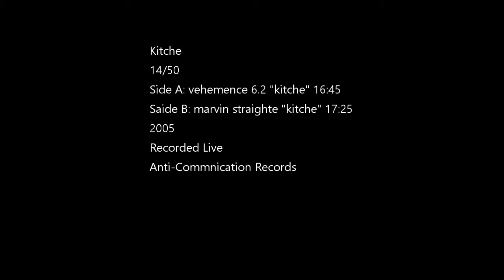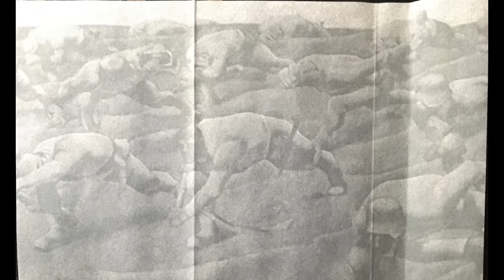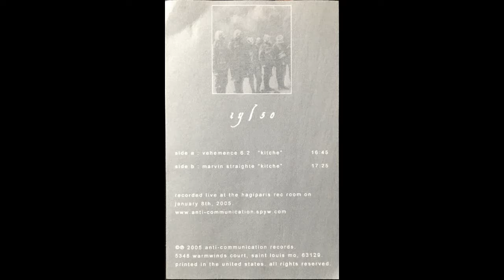Kitche - Untitled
Kitche
14/50
Side A: vehemence 6.2 "kitche"
Side (misspelled on title card) B: marvin straighte "kitche"
2005
Recorded Live
Anti-Commnication Records